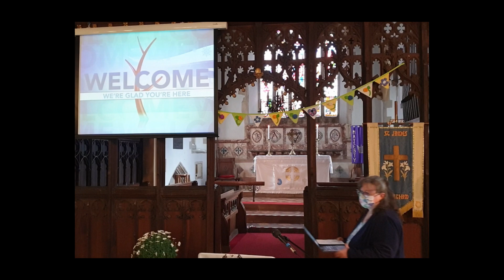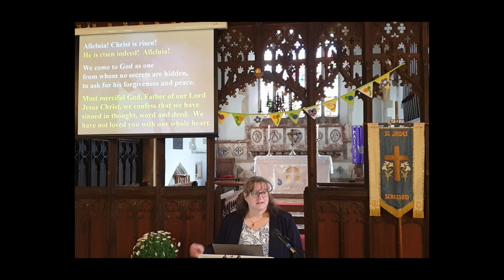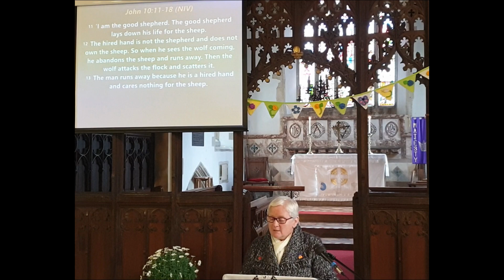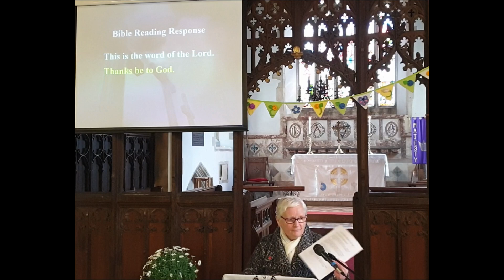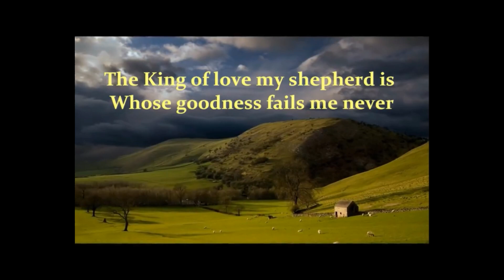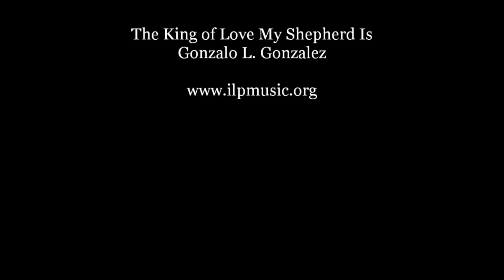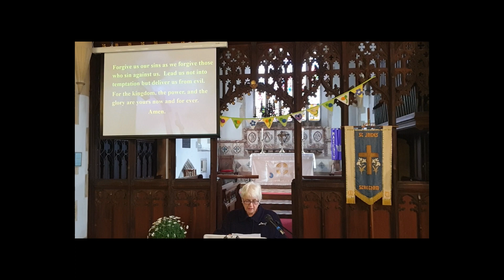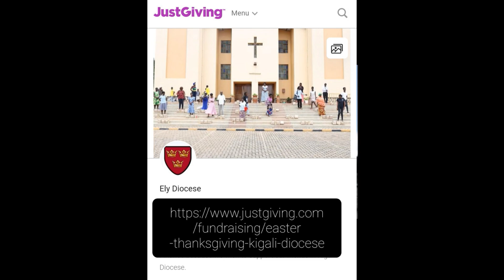St James' Morning Worship 25 April 2021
Morning Worship from St. James' Church, Stretham, Cambridgeshire. 25th April 2021.
Leader; Dr. Ellen Leeke
Preacher; David Leeke